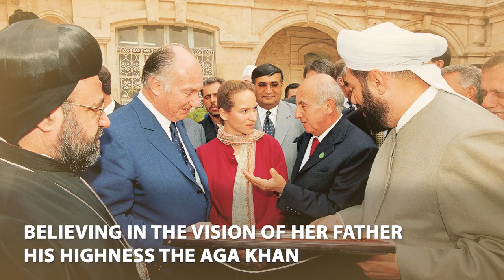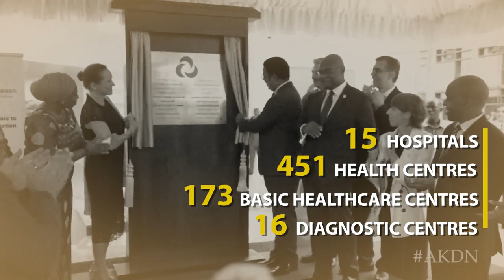Princess Zahra Aga Khan Honoured by Asia Society Texas Center | 2019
Video presented by the AsiaSociety (@asiasociety) Texas Center before presenting PrincessZahra AgaKhan with their highest honour, the HuffingtonAward.